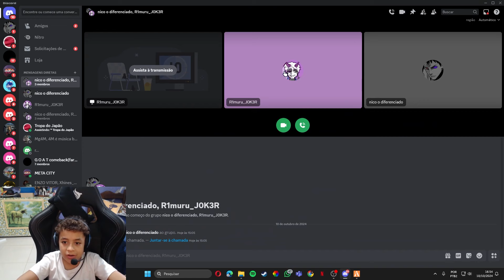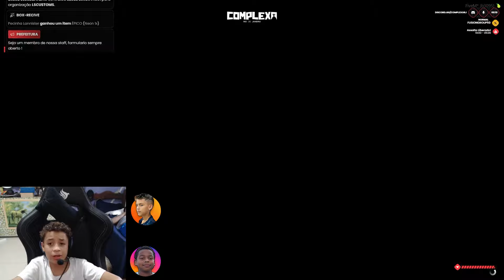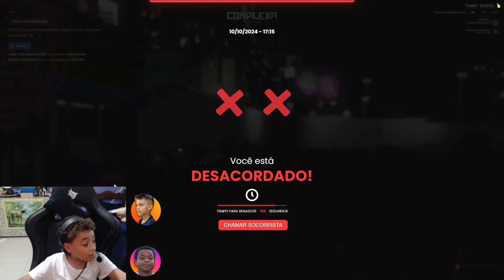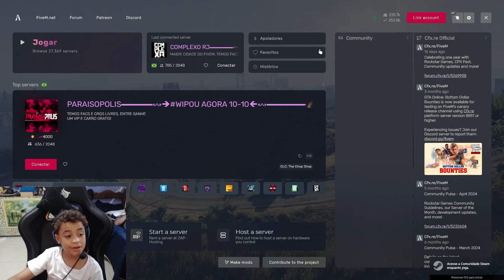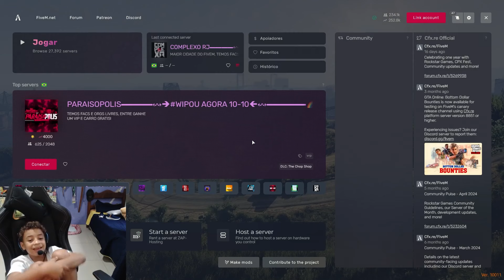JOGANDO GTA RP!!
Fala Galerinha, só alegria, sempre e todo dia! :)